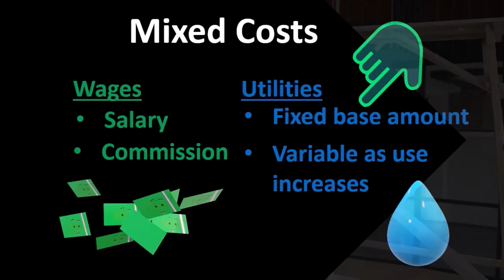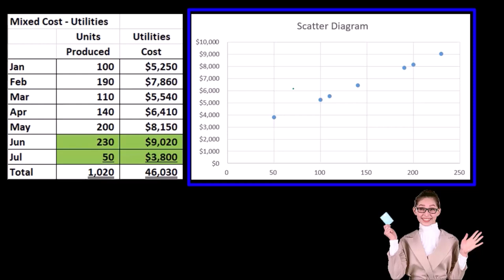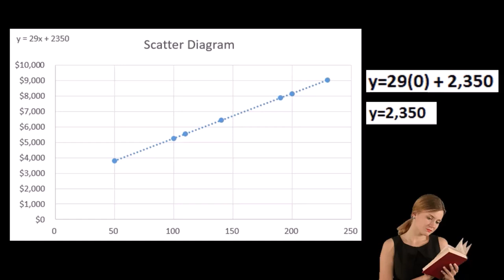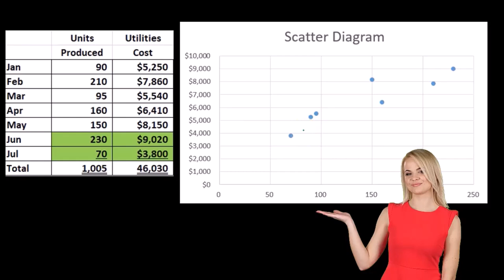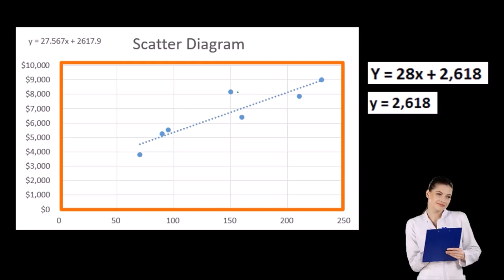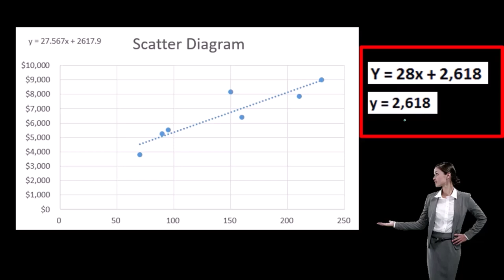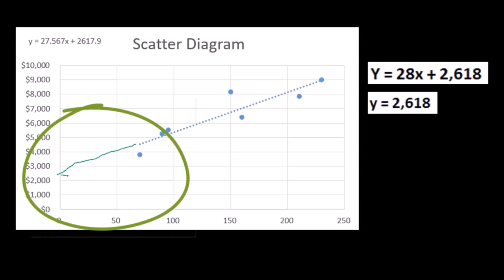Diagrama de dispersión 415 Contabilidad Gerencial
Diagrama de dispersión
Contabilidad Gerencial